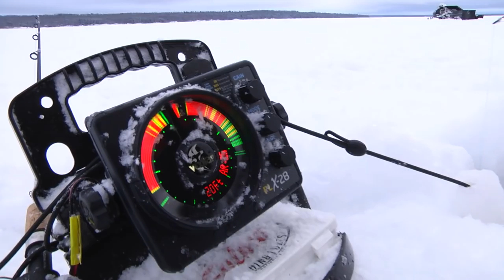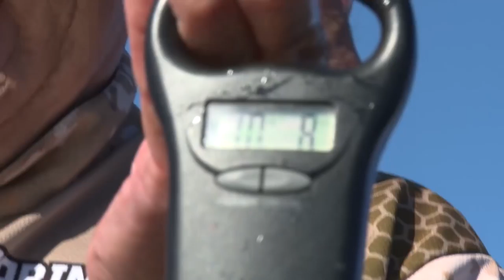Bass Fishing and Duck Hunting in Mexico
We have one heck of a show for you this week, amigos!  Larry Smith Outdoors took the red-eye flight down to Mexico and hooked up with Gabino's Outdoor Adventures; arguably the finest hunting and fishing outfitter in Mexico.  World class wing shooting for Dove, Pacific Brant, numerous species of ducks, Gambel's Quail, and trophy Largemouth Bass fishing.  Awesome accommodations, tremendous food, and a hard-working, fun and friendly staff made this a trip of a lifetime.  It's a week's worth of adventure in Mexico packed into one show!  Enjoy!